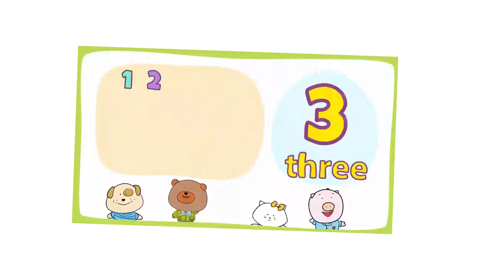Numbers Song Let's Count for kids| Part 1 | Connect1 U3 L3 Math| El-Moasser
Learn to count  in this fun song for kids
The song part 2 is here down